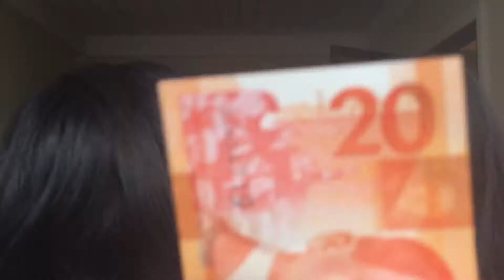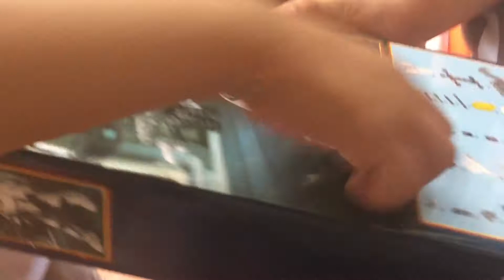Paclibar Family Reunion 2k18 || By Johnlu Ortega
I'm so happy and proud to be in this family
 January 7, 2018 at Meycauayan, Bulacan
I Just want to share to you guys, that Kind of HAPPINESS when were  together, incomplete but we still enjoyed and rock it, and also that day are the Birthday of our Lolo (now in Heaven) we Love you LOLO and we missed you.